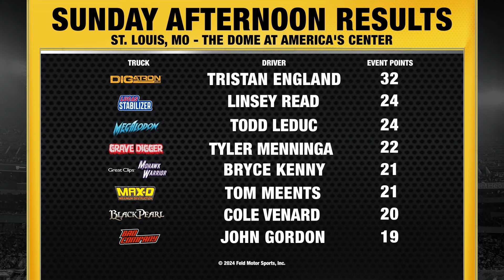Monster Jam HIGHLIGHTS: St. Louis, MO | January 27-28, 2024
Monster Jam heads to St. Louis, Missouri to show off their motor skills at The Dome at America's Center. Take a look at some of the highlights from January 27-28, 2024 featuring Max D®, Grave Digger®, Megalodon® and more!